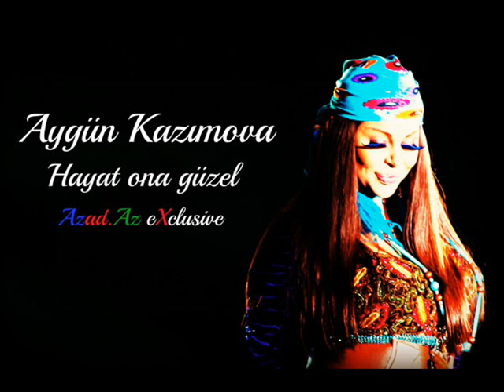Aygün Kazımova -Hayat ona güzel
Exclusive mp3 | Original | Loqosuz